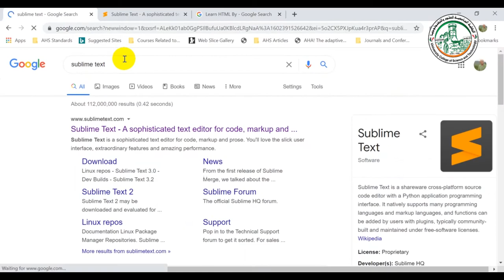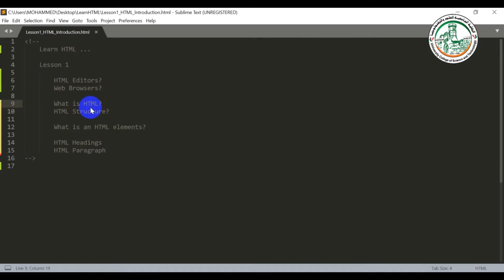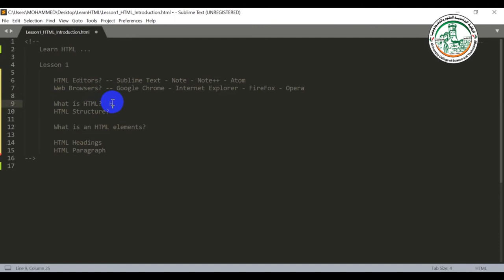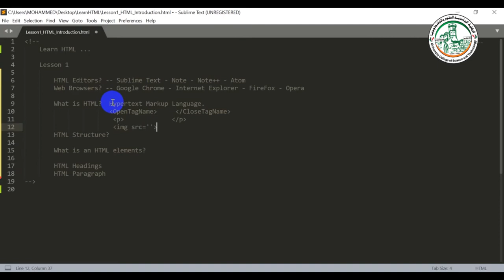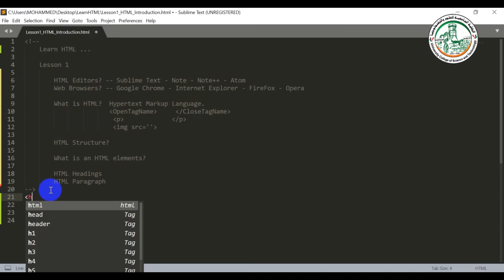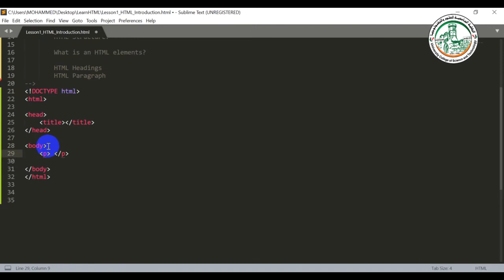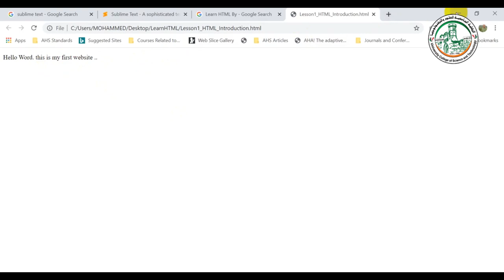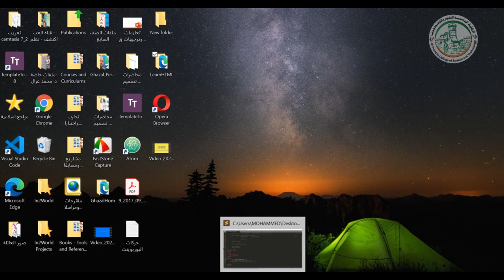أساسيات تصميم المواقع الالكترونية تعلم اساسيات لغة HTML الاول